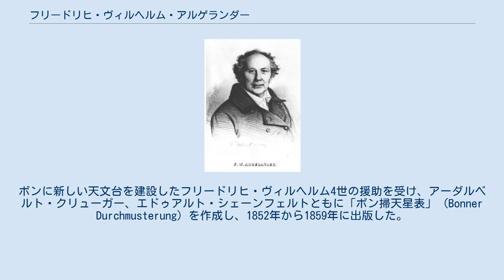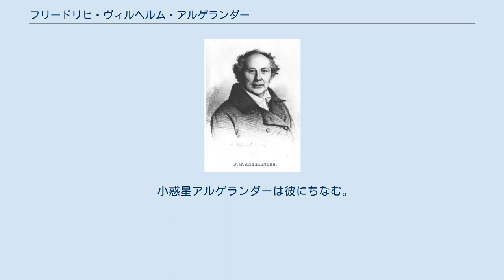フリードリヒ・ヴィルヘルム・アルゲランダー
フリードリヒ・ヴィルヘルム・アルゲランダー（Friedrich Wilhelm August Argelander、1799年3月22日 - 1875年2月17日）は、ドイツの天文学者である。
最初の近代的星表「ボン掃天星表」 (Bonner Durchmusterung) を作成した。
精密な変光星観測を行った最初の観測者であり、変光星命名法をきめた。
 当時プロイセン王国に属していたメーメル（現在はリトアニア領クライペダ）にドイツ人の父親とフィンランド人の母親の間に生まれた。
ケーニヒスベルク（カリーニングラード）でフリードリヒ・ヴィルヘルム・ベッセルのもとで学んだ。
 1822年から1836年までフィンランドのトゥルク、ヘルシンキで天文台の所長をつとめた後、ボンに移った。
ボンに新しい天文台を建設したフリードリヒ・ヴィルヘルム4世の援助を受け、アーダルベルト・クリューガー、エドゥアルト・シェーンフェルトともに「ボン掃天星表」 (Bonner Durchmusterung) を作成し、1852年から1859年に出版した。
南半球の星は含まれていないが、324,198の星の位置と等級を記録したものであった。
写真観測が使用される前の最後の星表である。
 1863年、王立天文学会ゴールドメダルを授与される。
この年、国際的な天文学者の組織Astronomische Gesellschaftを設立した。
 小惑星アルゲランダーは彼にちなむ。